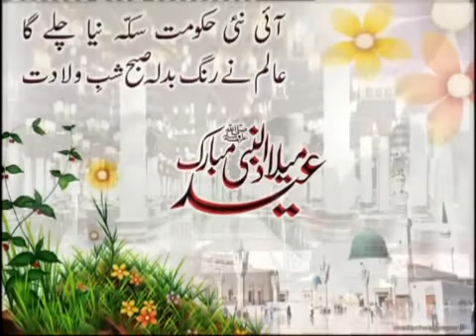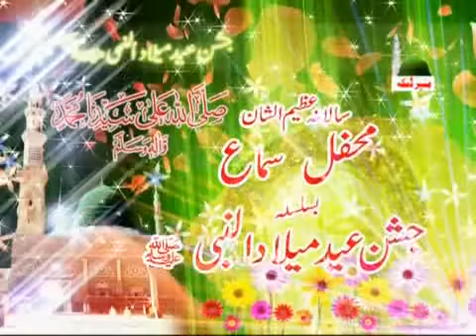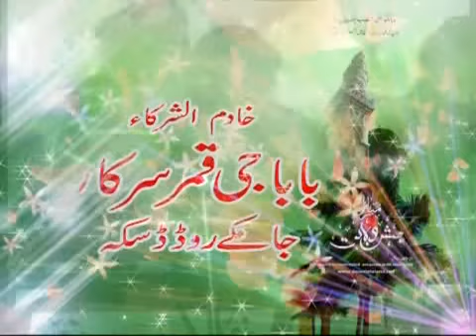kar gadai ali de putran di official video By Shahid Ali Nusrat Qawwal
mehfile melad imperial marrige hall daska
12 rabi ul awal 2014
Qawwal shahid ali nusrat = shagird nusrat fateh ali